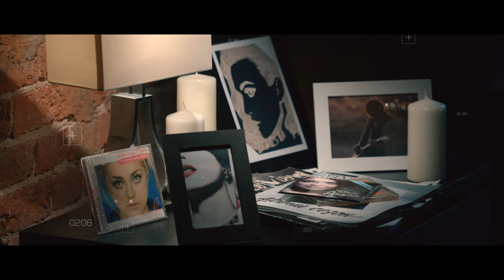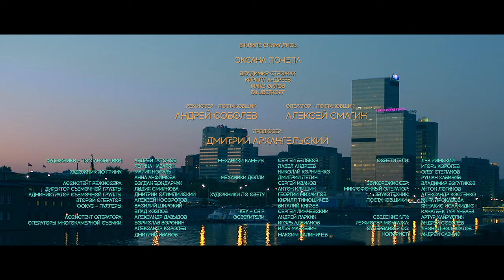Оксана Почепа (Акула) - Те кто меня (Histrionic remix)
Оксана Почепа (Акула) - исполнительница таких хитов, как «Кислотный DJ», «Мало», «Я убегаю» и др.) - совершенно новый проект с сочетанием уже полюбившихся всем хитов - выпускает клип на мелодичную версию рокапопсового трека "Те кто меня" (Histrionic remix).
Режиссер - Андрей Соболев, Оператор - Алексей Смагин, Продюсер - Дмитрий Архангельский.